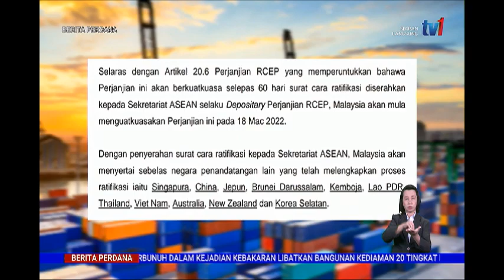22 JAN 2022-BERITA PERDANA-RCEP-JADIKAN MALAYSIA LEBIH BERDAYA SAING